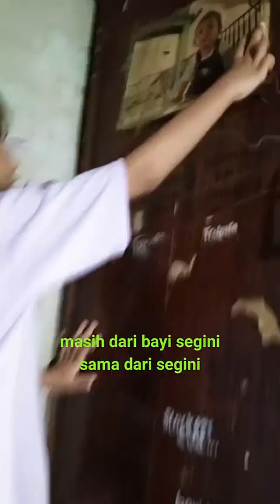asal usul boneka kesantanganku lucu farzana#@farzanaChannel